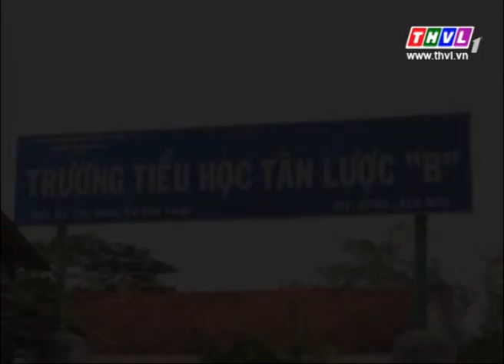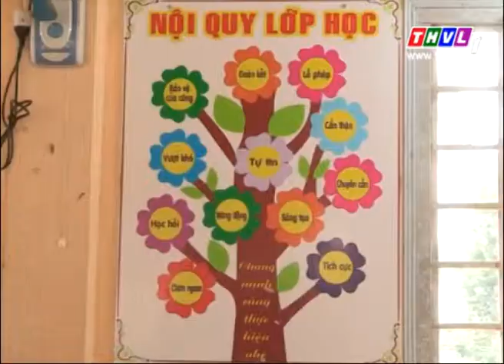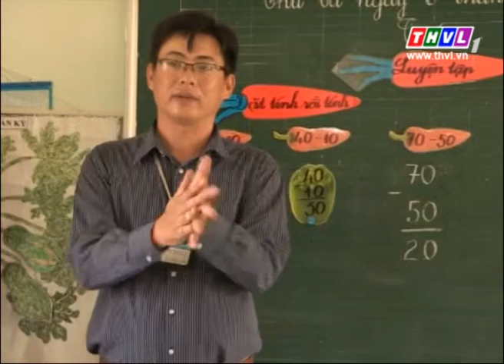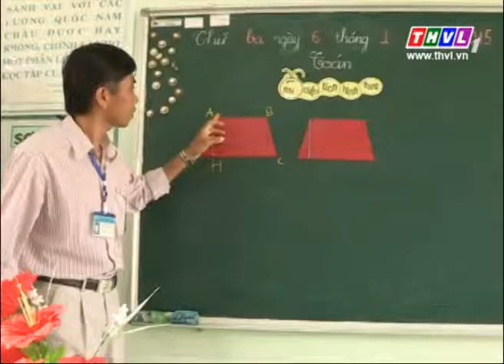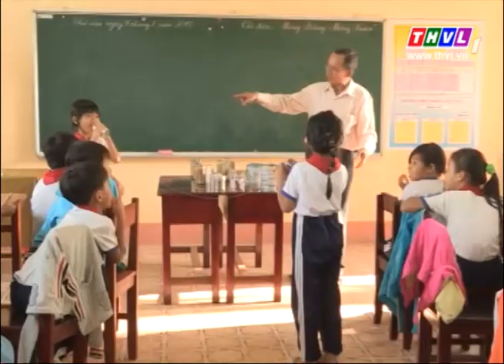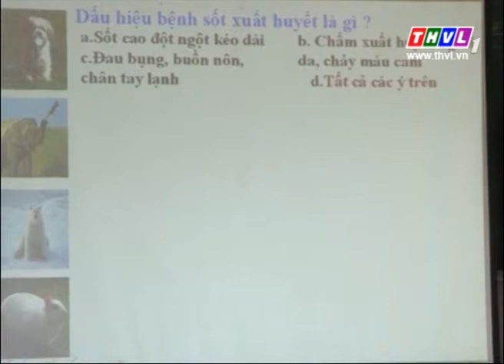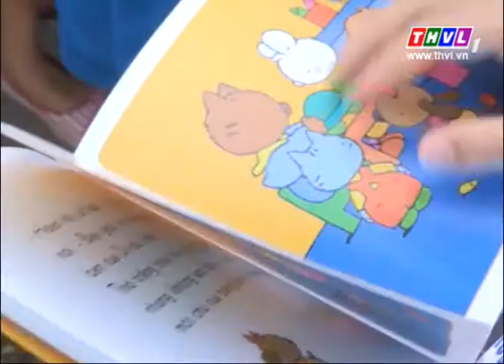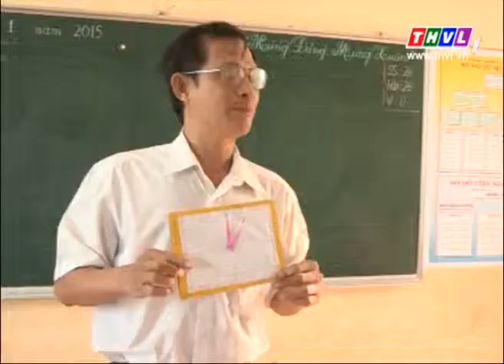THVL | Giáo dục đào tạo: Xây dựng môi trường học tập cho học sinh tiểu học (15/01/2015)